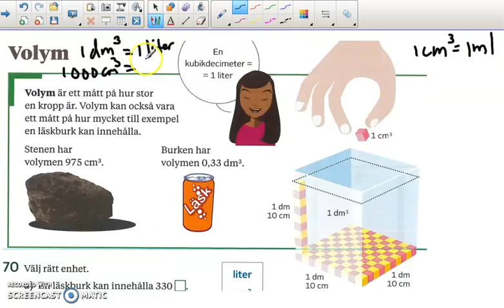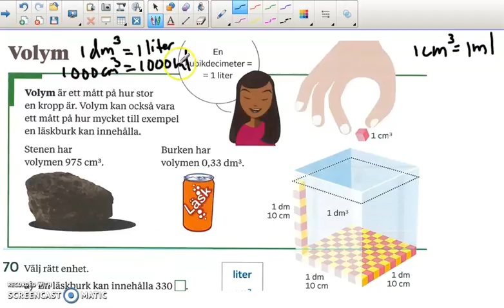Genomgång av Matte direkt 7 Kapitel 2 Volym